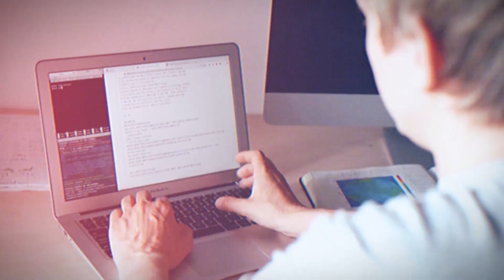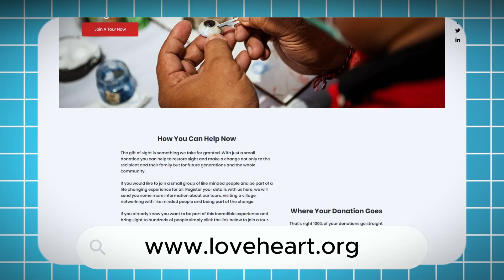🌟 Easy AI Introduction for Seniors: A Practical Guide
Explore the simple and engaging way to introduce AI to seniors with our practical guide 📘. This video demonstrates how everyday interactions with technology can spark curiosity and understanding in those who might not typically explore AI on their own.

What You'll Discover:

Real-Life Applications: See how AI can be used in common scenarios, like setting up devices or solving everyday problems, making it relatable for seniors 🖥️.
Interactive Demonstrations: Watch as we use AI tools to create and narrate stories, showing the potential of AI in creative and useful ways 🎭.
Engagement Techniques: Learn how to present AI in a manner that is both fun and educational, ensuring seniors feel comfortable and intrigued 🤝.
Why This Video Is Valuable:

Bridge the Technology Gap: Help seniors overcome the intimidation of new technologies by demonstrating AI's practical and accessible applications 🌉.
Foster Generational Connectivity: Encourage conversations about technology across generations, enhancing understanding and relationships 💬.
Inspire Continuous Learning: Prove that learning new technologies can be a fulfilling and ongoing process at any age 🌱.
This video is an excellent resource for anyone interested in introducing AI to an older audience, providing clear examples and encouraging a hands-on approach. Perfect for caregivers, family members, or community leaders looking to make technology more inclusive. 🌐 Website & Blog: